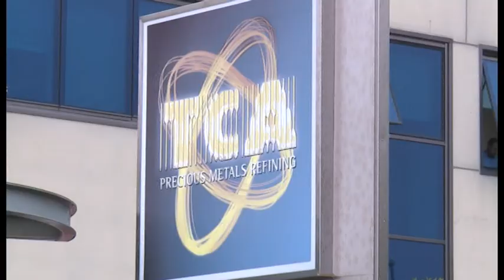Arezzo, esplosione alla Tca. Tre indagati